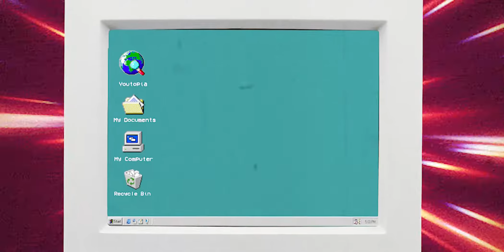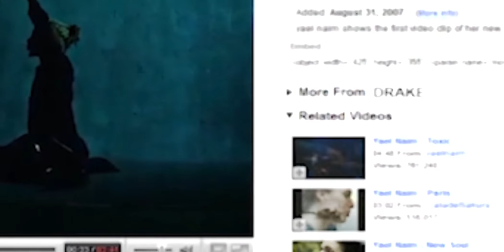Drake - Pain 1993 (ft. Playboi Carti) Visualiser